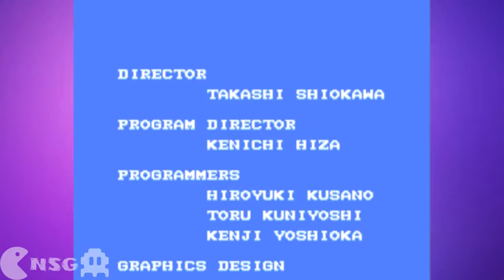[NSG] Bubble Bobble Series: Bubble Bobble Part 2 (NES) - Part 7 (Final)